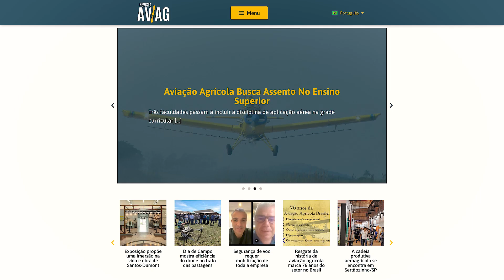Conheça a Revista AVAG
A revista Aviação Agrícola é a única publicação brasileira de abrangência nacional voltada especificamente para a cadeia em torno de aviões, helicópteros e drones que operam no trato de lavouras, combate a incêndios florestais e outras atividades de um dos setores mais intensos, regulados e tecnicamente exigidos da aviação. Lançada em agosto de 2018, pelo Instituto Brasileiro de Aviação Agrícola (Ibravag), a publicação chega, tanto em sua versão impressa quanto na eletrônica, a todas as empresas aeroagrícolas do País e à maioria dos profissionais, autoridades, dirigentes e pesquisadores ligados a esse mercado.